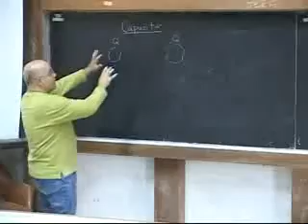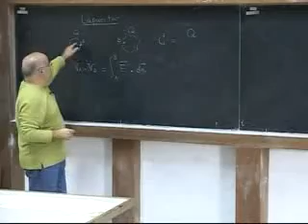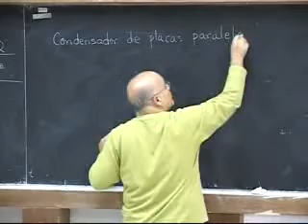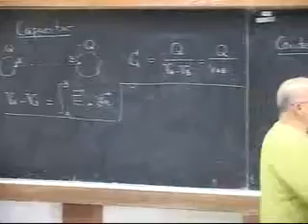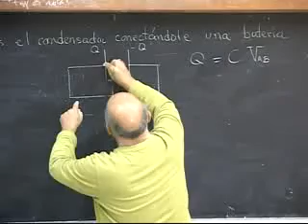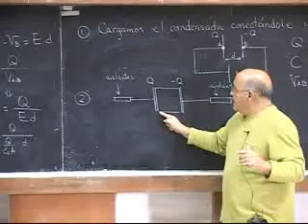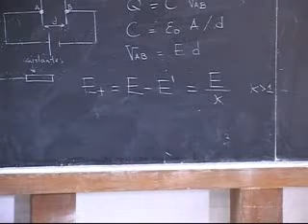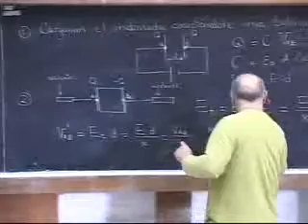Clase # 16 Capacitores y Capacidades. Condensador de Placas Paralelas... 1/4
Contenido:

- Capacitores y capacidades. Condensador de placas paralelas. Densidad lineal de carga. Condensador cilíndrico y esférico. Concha esférica conductora de radio.

Prof. Jacinto Liendo.